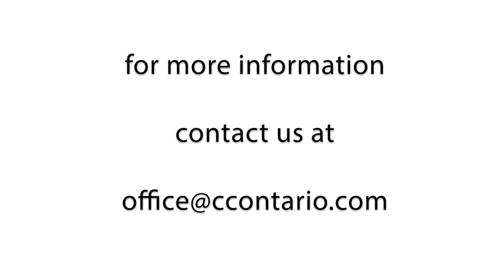Isaiah 15-20 • Prophecies concerning Moab, Damascus, Egypt and Cush